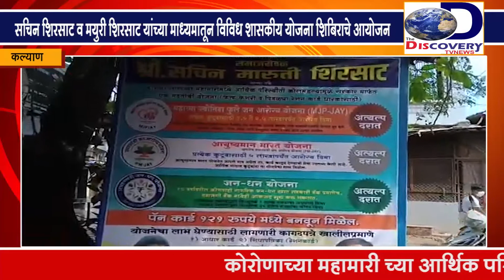सचिन शिरसाट व मयुरी शिरसाट यांच्या माध्यमातून विविध शासकीय योजना शिबिराचे आयोजन